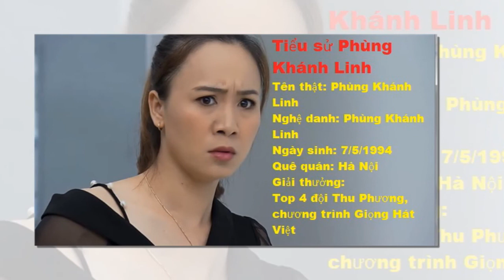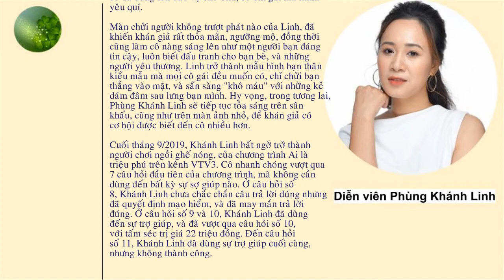Tiểu sử Diễn viên Khánh Linh - Cô bạn thân Thư trong 'Về nhà đi con'.